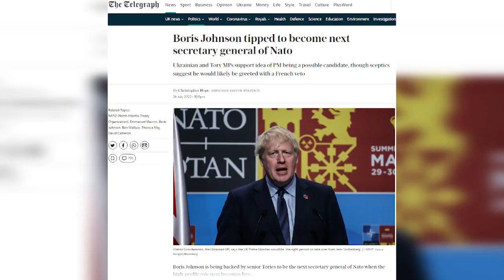ბორის ჯონსონი შესაძლოა, NATO-ს გენერალური მდივანი გახდეს